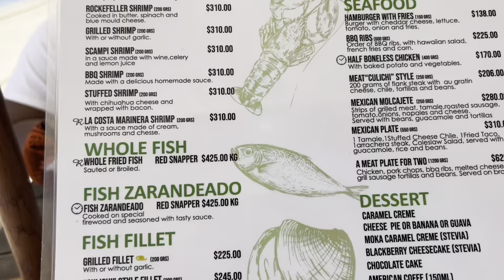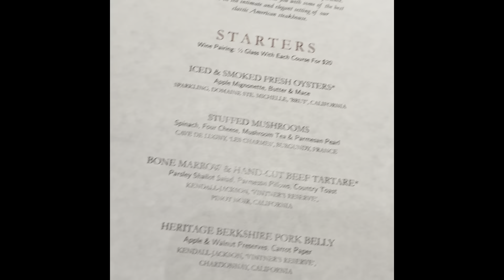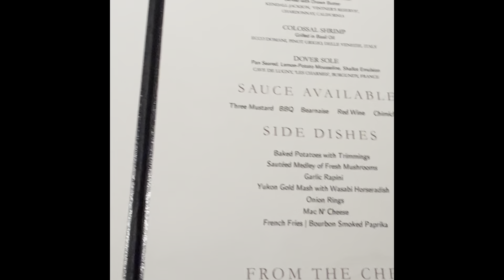Carnival Panorama Birthday Cruise March 2022- Cliff Divers in Mazatlan and Steakhouse Dinner